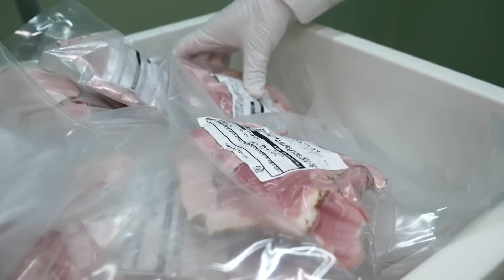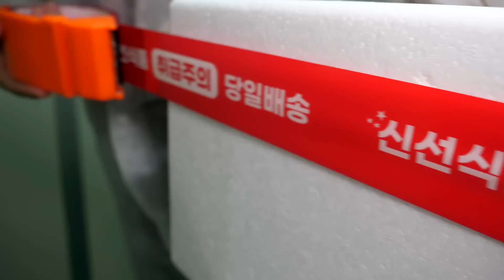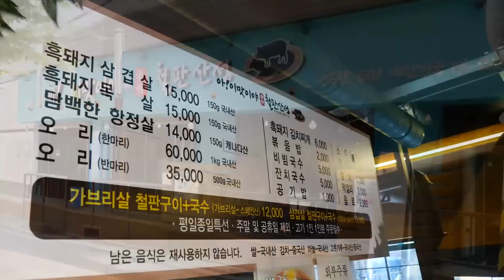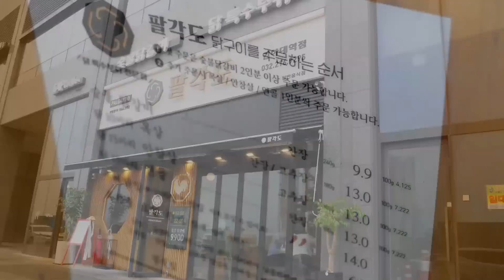고기에 미친 남자들? 놀라운 비쥬얼의! 돼지 바베큐 수제햄 잠봉과 삼겹살, 닭석쇠구이 / Meat Crazy Man? Amazing Visual Pork BBQ, Chicken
고기에 미친 남자들? 놀라운 비쥬얼의! 돼지 바베큐 수제햄 잠봉과 삼겹살, 닭석쇠구이
Meat Crazy Man? Amazing Visual Pork BBQ, Grilled Chicken / korean street food

1. 보리를 먹여 키운 돼지로 만든 수제햄 잠봉 / 목요일 바베큐
2. 초대형 철판에 굽는 삼겹살 구이 / 행주산성 아이맛이야장작철판구이
3. 연탄불에 구운 닭석쇠구이 / 팔각도 인하대역점

1. Amazing Scale Pork BBQ
2. Korean soul food! Grilled Pork Belly and Kimchi
3. Chicken grilled over briquettes fire